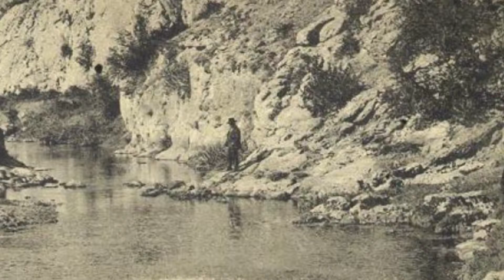Znaci moga mesta ep.281 13.11.2017.